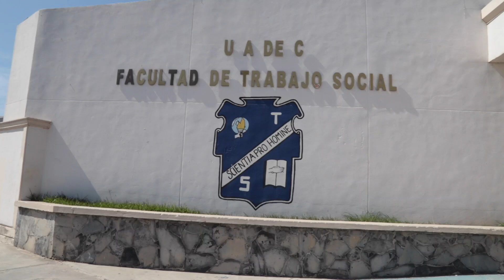Promueven control de emociones; lanza Trabajo Social diplomado internacional